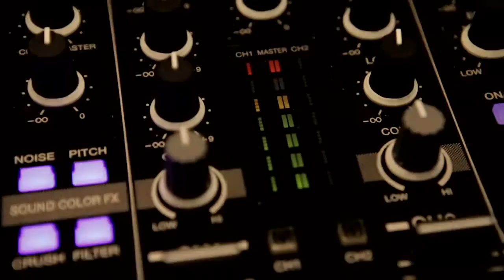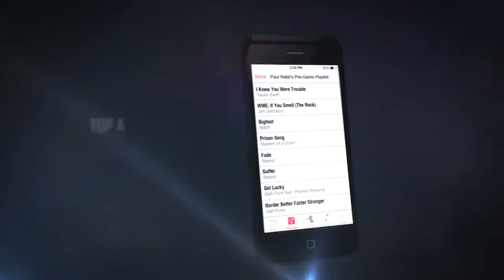Pre-Game Playlist: Paul Rabil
Listen as professional lacrosse player Paul Rabil reveals what he listens to before he takes the field as well as showcases his dancing and vocal prowess.  For more Pre-Game Playlist videos featuring top pro-athletes, go